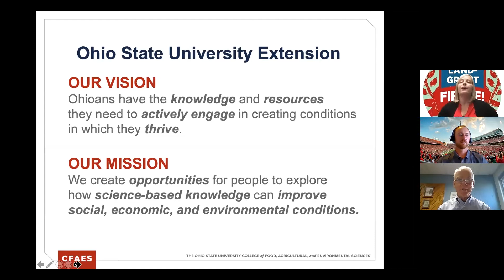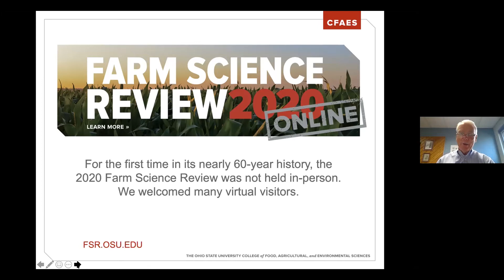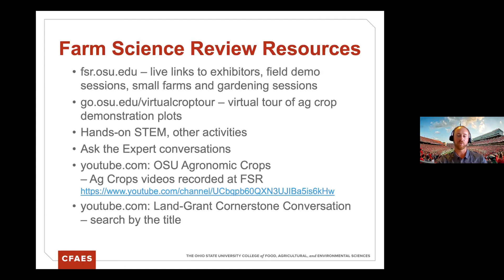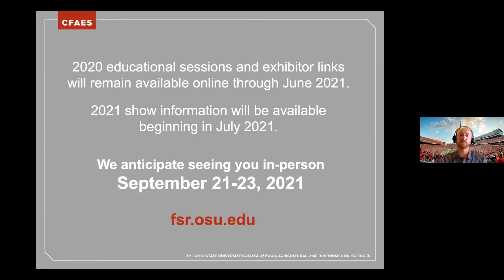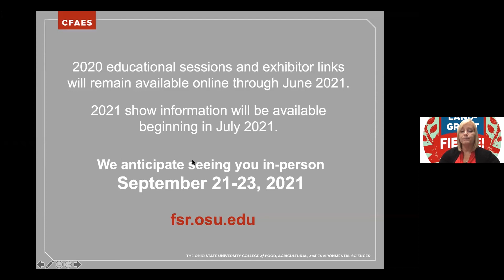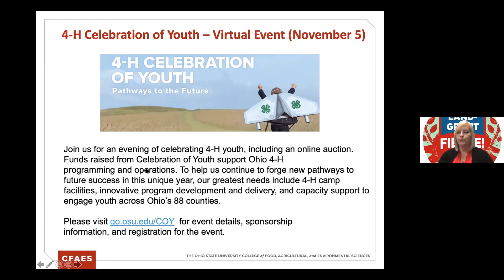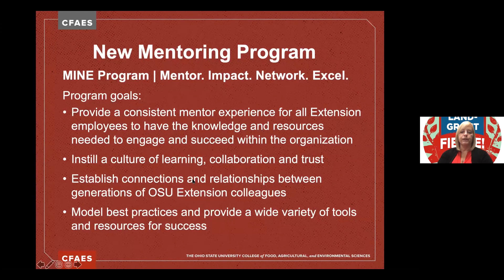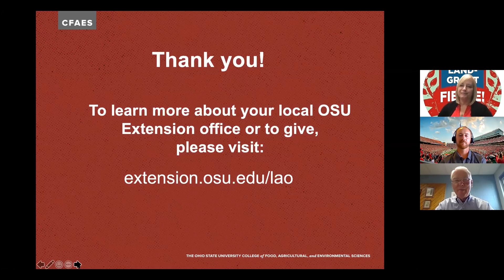Virtual Farm Science Review Success and Extension Program Updates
South Centers Chat - Tom Worley interviews Jackie Kirby Wilkins, Interim Director, Ohio State University Extension and Nick Zachrich, Manager of CFAES Farm Science Review.   They share the success of the virtual Farm Science Review and provide updates of Extension programming.